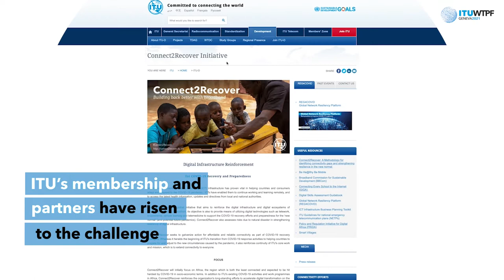ICTs in COVID-19 and future pandemic preparedness and response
WTPF-21: ICTs in COVID-19 and future pandemic preparedness and response